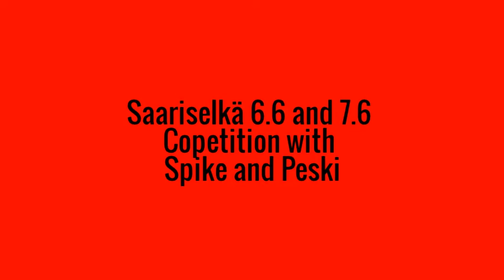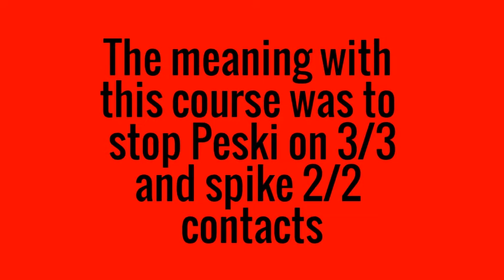Spike and Peski in Saariselkä competing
Saariselkä yötömän yön agility kisat 2014